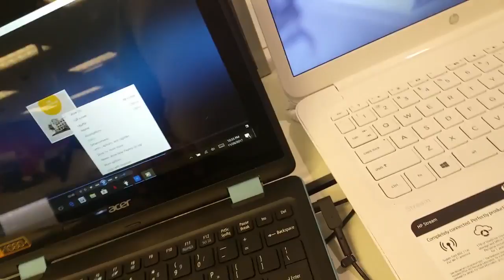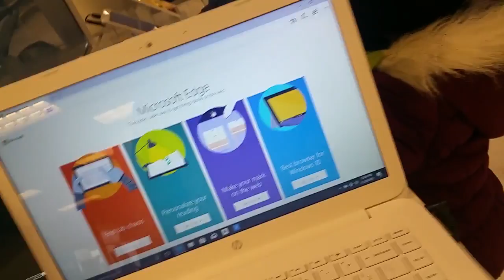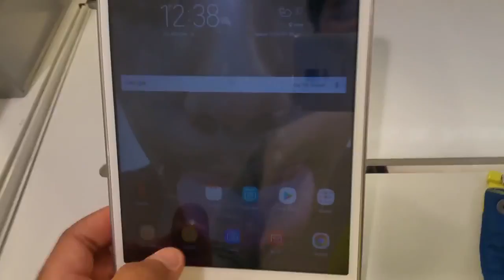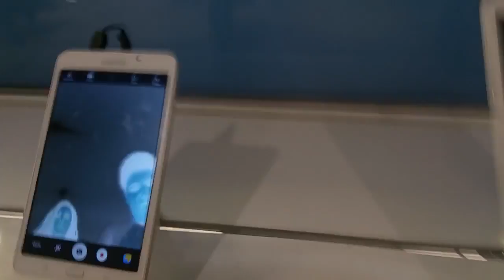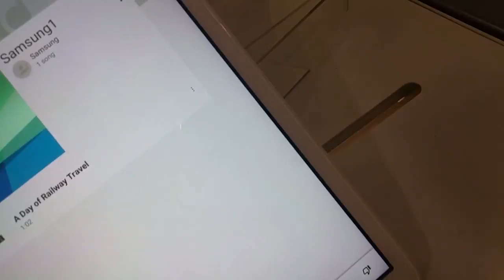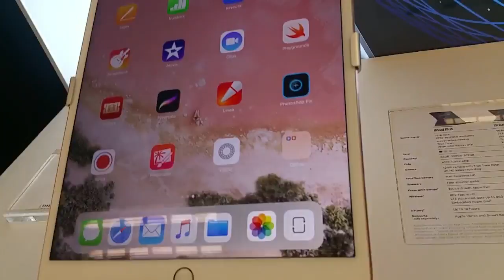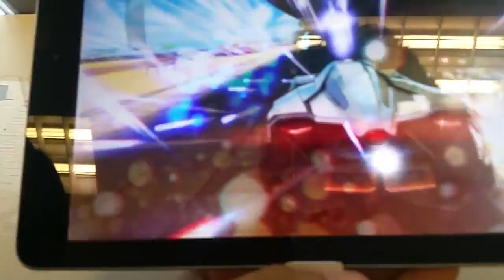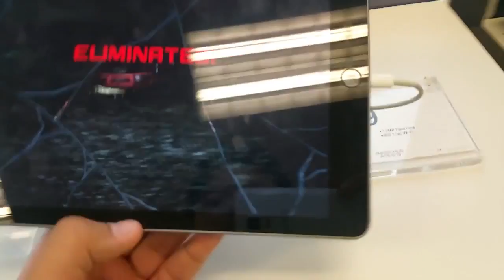Target Shop Episode 14